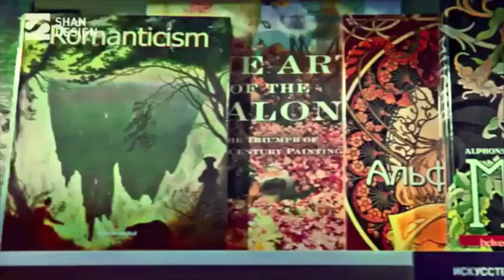Russian Retail Landscape Movie